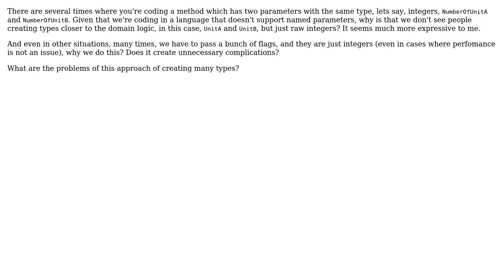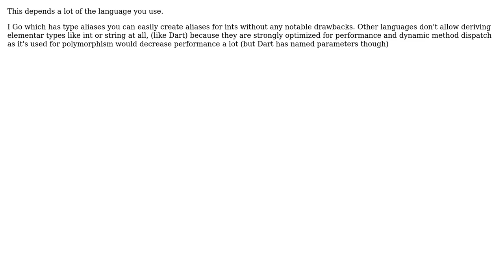Creating a large quantity of types VS using mostly the ones provided by the language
Software Engineering: Creating a large quantity of types VS using mostly the ones provided by the language

With thanks & praise to God, and with thanks to the many people who have made this project possible! | Content (except music & images) licensed under CC BY-SA | Music | Images & others | With thanks to user zoechi user superM user Marjan Venema user Julio Rodrigues and the Stack Exchange Network Trademarks are property of their respective owners. You are responsible for your own actions.